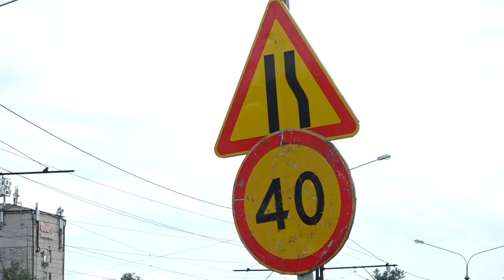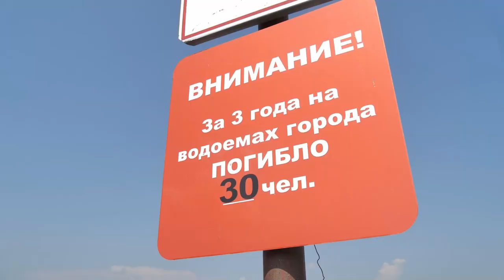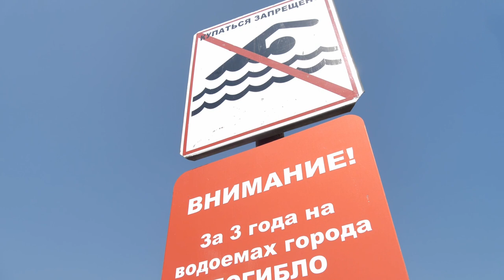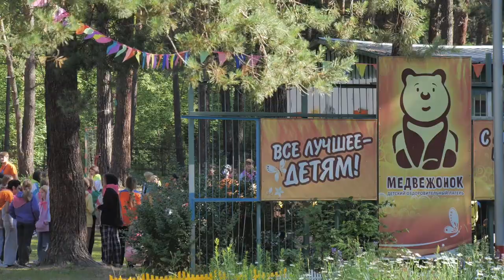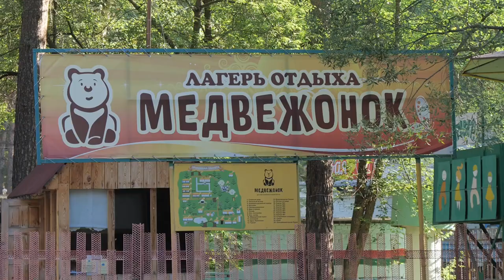"Пульс города". 28.07.2023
00:00 Анонс
01:06 Масштабное обновление улиц краевой столицы
02:30 Монтаж пролетов на барнаульском путепроводе у Нового рынка
04:11 Места для купания в Барнауле, профилактические рейды
05:52 Начался второй этап зачисления первоклассников в школы
08:35 Отдых детей в алтайском лагере проверила председатель БГД Галина Буевич
10:49 Благоустройство дворовых территорий Барнаула
17:11 Благоустройство парков краевой столицы
19:37 Программа Дня города 2023